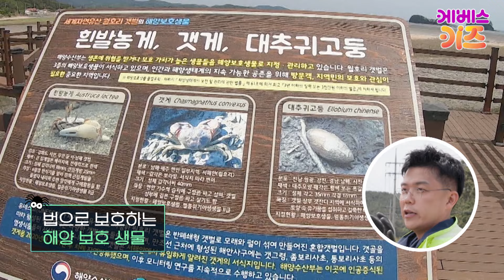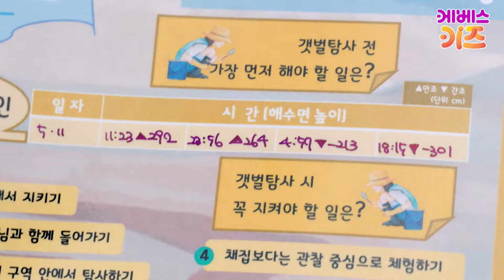다시 등장한 에그박사! 이번엔 꾹티비와 쇼츠 대결!?ㅣ갯벌 탐사 1편ㅣ갯벌ㅣ미스터리생물집ㅣ꾹tvㅣKBS 220616 방송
알바꾹으로 변한 꾹tv
오늘의 아르바이트 자리는?

31화_갯벌 탐사 1편

소름 쫙~ 비명 꺅!
미스터리 생물 집